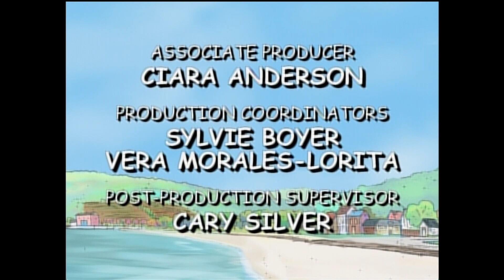New Dog In Town | Clifford The BIG RED DOG | PBS KIDS Videos